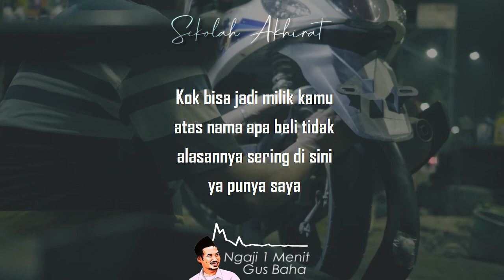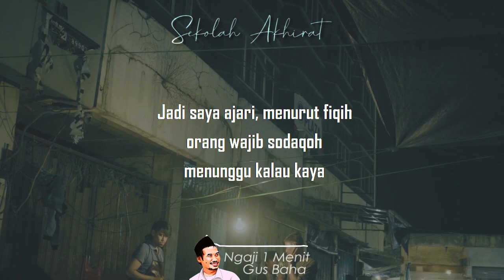Zakatlah, Cuma 2,5% || Ngaji 1 Menit Gus Baha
Ngaji 1 Menit Gus Baha tentang zakat